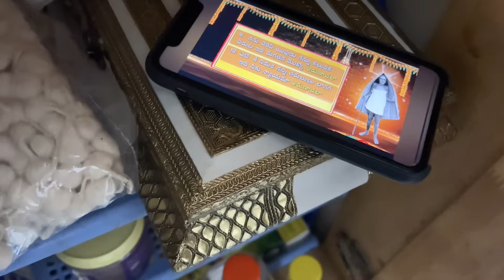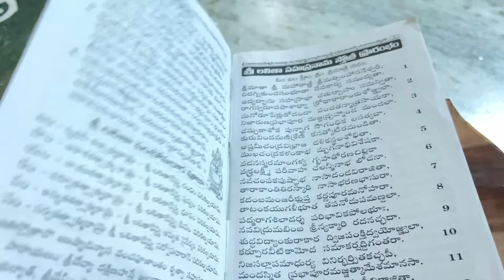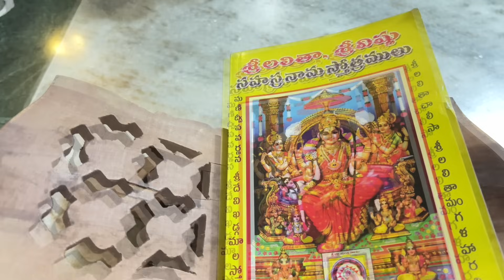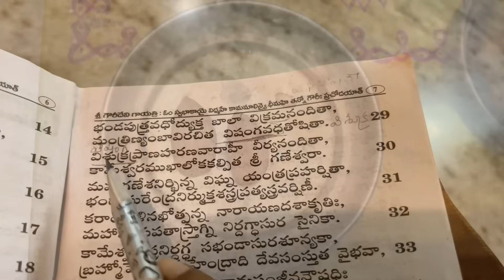Healthy Protein laddu|Fruit Custard|పువ్వొత్తులు ఎందుకు పెడతారు।40days Lalitha parayanam#teluguvlogs